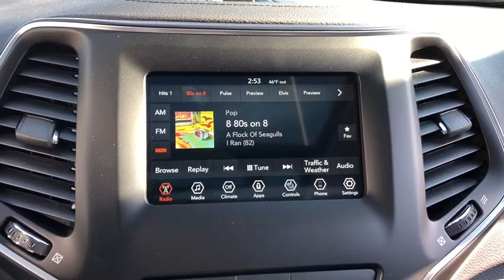2019 Jeep Cherokee Elmhurst, Forest Park, Oak Lawn, Schaumburg, Melrose Park, IL 190001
Psc Billet Silver Metallic Clear Coat  2019 Jeep Cherokee available in Elmhurst, Illinois at Hawk CDJR. Servicing the Forest Park, Oak Lawn, Schaumburg, Melrose Park, IL area.

Hawk CDJR
7911 W Roosevelt Rd

Come view this vehicle today at our Hawk CDJ location!  7911 W. Roosevelt Rd, Forest Park IL 60130.  Are you interested in a simply sweet Vehicle? Then take a look at this amazing Cherokee... Classy!!!